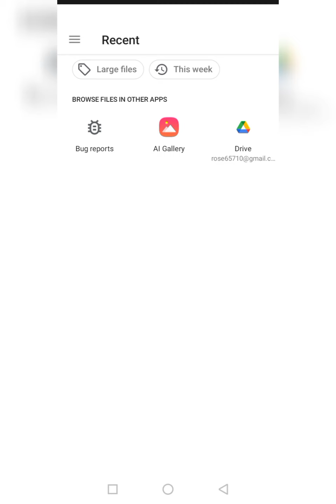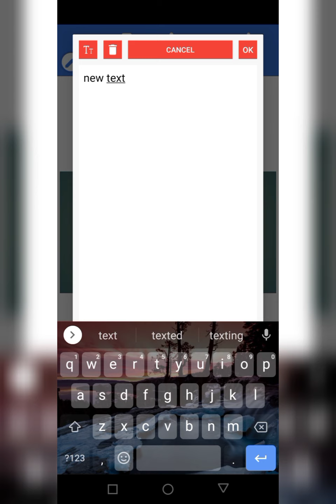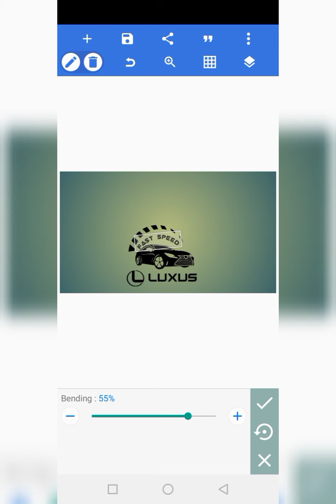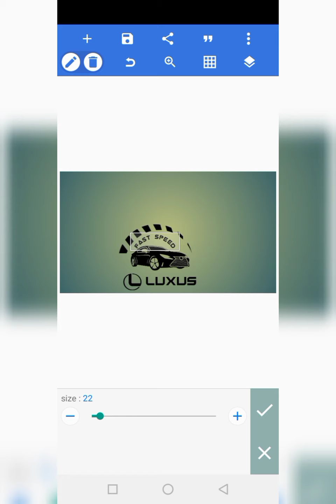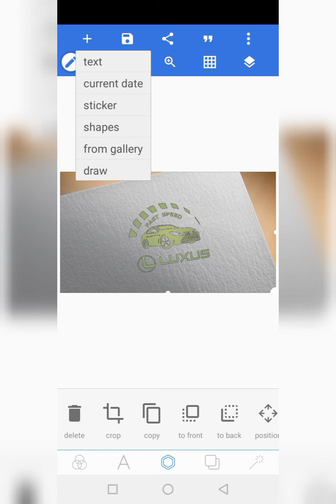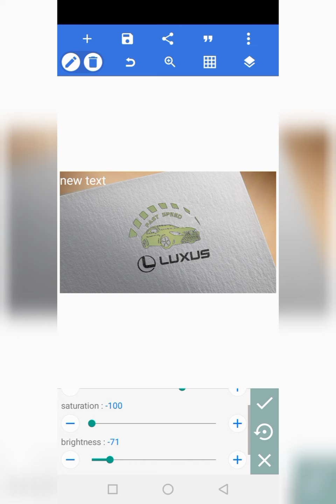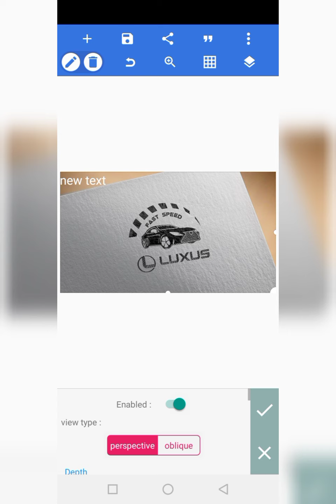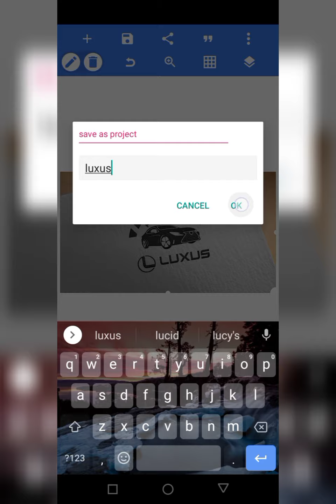How to make a Luxus Car Logo |pixellab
Car

Background color

Background

Luxus logo

Speed logo

font

10 car logo,
car logo part 1,
car logos part 1,
car logo 2021,
3d car logo,
car logo part 3
car logo design pixellab,
pixellab car logo
brand logo design pixellab,
logo brand pixellab
3d wall logo pixellab,
youtube logo pixellab plp,
pixellab logo 2021,
pixellab logo editing 2021,
tutorial pixellab logo 3d,
pixellab 3d logo design,
3d name logo pixellab,
3d text logo pixellab